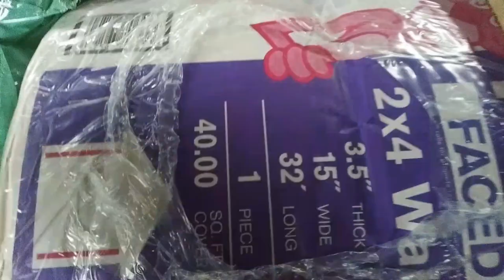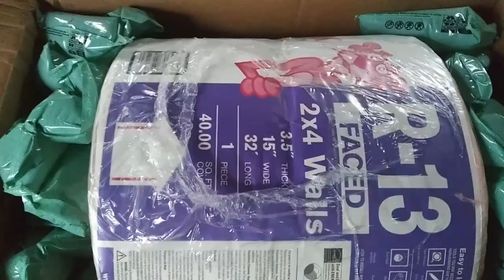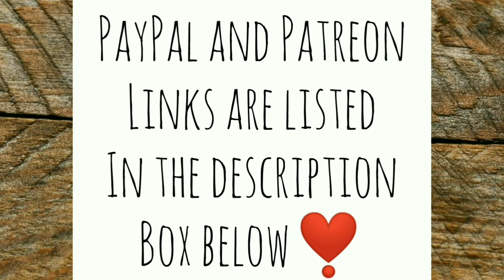Homestead Fresh Breakfast and a PREZZIE!! - Ann's Tiny Life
I wanted to share this amazing first moment on my Homestead with all of you! I cook my very first egg that I kept for myself.

And I got another Prezzie that I almost didn't get!